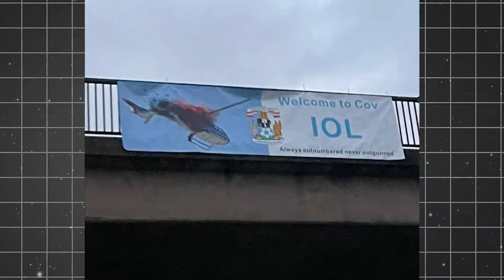Football Fans went too FAR | Top 20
Inspired by 15 Most BRUTAL Fouls in Football

Inspired by Football Players Who ALMOST DIED

Inspired by 10 Things Most ABSURD You Didn' t Know about Football

Inspired by Top 20 CRAZIEST Goals In Premier League History

Inspired by 10 Times Ronaldo HUMILIATED Opponents